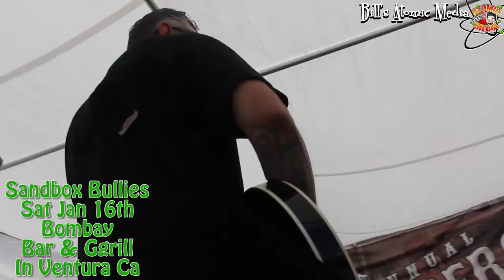Sandbox Bullies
Bombay Bar & Grill Jan 16 2016. $10.00